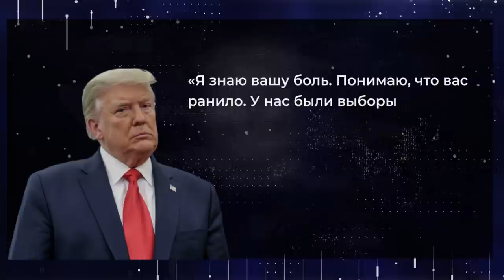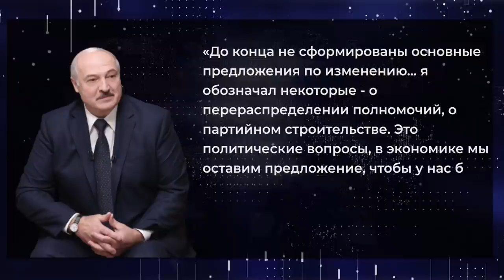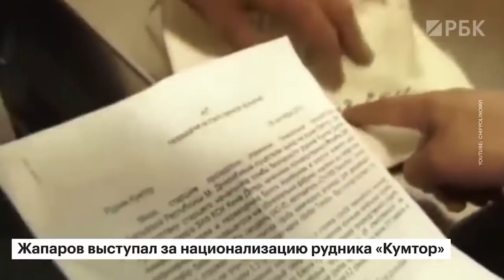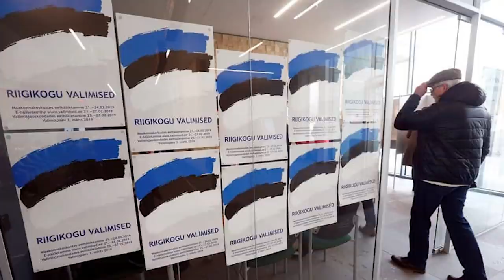Политический раскол США, Беларусь начинает дружить с Россией — Международная панорама на КРТ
В США - вакханалия. Америка расколота и этот раскол будет углубляться. Сторонники демократов и республиканцев ненавидят друг друга настолько, что готовы громить и стрелять. При этом США отвлеклись от попыток переворота в Венесуэле, после чего ЕС перестал называть Гуайдо президентом страны. А вот Лукашенко продолжает уходить от запада, показывая сближение с Россией. В интервью каналу "Россия-1" он назвал Путина своим единственным другом и заявил, что продолжает работу над изменением Конституции страны. Киргизия после досрочных выборов стала президентской республикой, а в Эстонии реформистская партия предложила войти в состав России.

Гости студии:
Кирилл Барашков - адвокат-международник,
Валентин Якушик - конфликтолог, доктор политических наук,
Руслан Бизяев - политический эксперт

Таймкоды видео:
00:00 – анонс
01:28 – штурм Капитолия, раскол народа
10:15 – Кирилл Барашков: политика Байдена к Китаю и Ирану
15:07 – «Штаты стали слабее и не смогут больше доминировать»
21:55 – 27 стран ЕС не воспринимают президента Венесуэлы
23:27 – Лукашенко создаёт благоприятный имидж через российское СМИ
28:11 – Руслан Бизяев: как его имидж повлияет на итоги конституционной реформы
33:58 – что придет на смену системе Лукашенка?
39:53 – как будет происходит интеграция в Россию?
44:15 – о выборах в Киргизии
51:39 – Валентин Якушик: о политике в Киргизии в ближайшие годы
1:02:23 – сможет ли новый президент справиться с «дырявой» таможней?
1:05:17 – Эстония задумалась войти в состав России
1:06:50 – США не вернёт политику Обамы